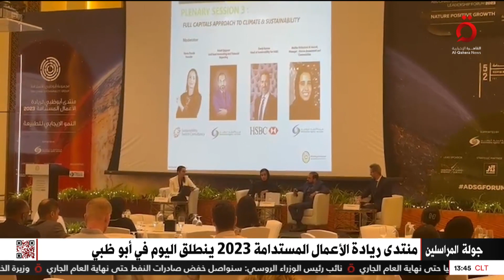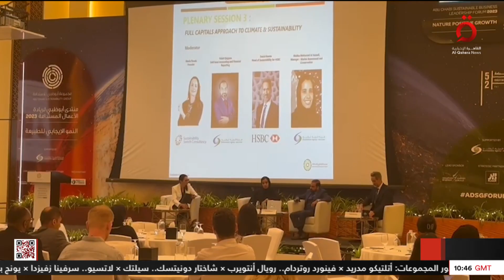تفاصيل انطلاق منتدى ريادة الأعمال المستدامة 2023 في أبو ظبي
4/10/2023